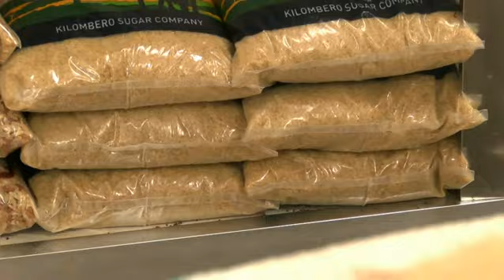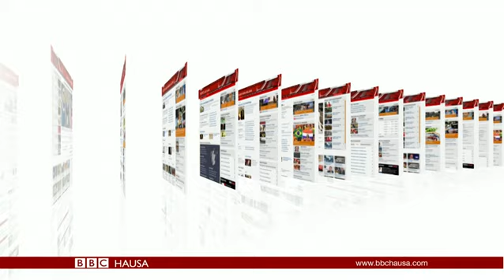Labaran Talabijin na 27/05/16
shugaban Najeriya Muhammadu Buhari zai cika shekara daya kan karagar mulki. Tanzania na fuskantar karancin sigari, kuma tuni farashinsa ya yi tashi gauron zabi a kasar. Haka nan kuma an tabbatar da Jose Mourinho kuma a matsayin sabon manajan Manchester United.